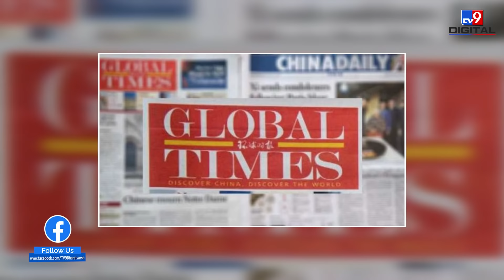China में सरकार ने अभिनेत्री पर 345 करोड़ रुपये का लगाया जुर्माना, अमीर लोगों की निगरानी बढ़ी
चीन में सरकार एंटरटेनमेंट इंडस्ट्री के प्रति लगातार सख्ती अपना रही है. यहां आय के अंतर को कम करने की नई नीति के तहत मशहूर हस्तियों पर कड़ी निगरानी रखी जा रही है. अब इन्हीं उपायों के मद्देनजर जानी-मानी चीनी अभिनेत्री झेंग शुआंग पर कर चोरी के मामले में चार करोड़ 61 लाख डॉलर यानि करीब 339 करोड़ रुपये का जुर्माना लगाया गया है. शंघाई म्युनिसिपल टैक्स सर्विस ने झेंग पर एक टीवी सीरीज की शूटिंग के दौरान 2019 और 2020 के बीच आय की सही जानकारी नहीं देने और कर चोरी के मामले में जुर्माना लगाया.

Credit: Entertainment । Arti Yadav/Producer | Sumit/Editor ।